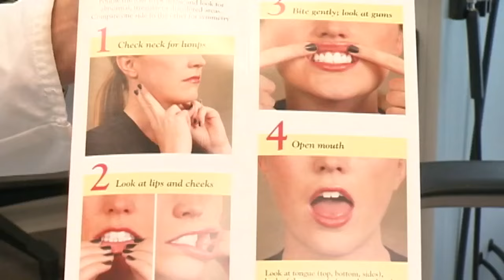How to spot early symptoms of oral cancer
April is Oral Cancer Awareness Month and we're going in depth to find out what you need to know in order to identify early symptoms of the disease.